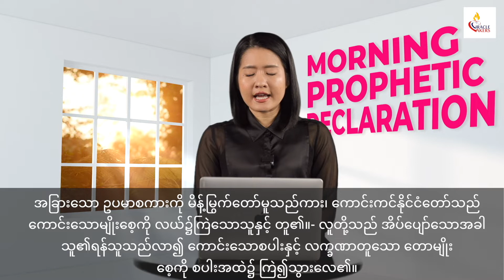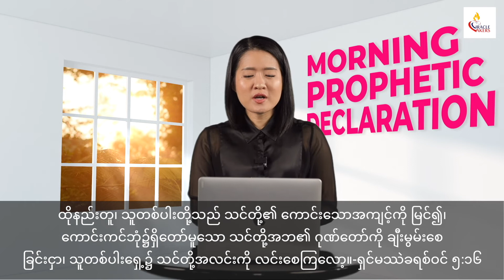ဘုရားသခင်၏စိုက်ပျိုးခြင်းခံရသောသူ Pastor Sarah Aye Day 3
ဘုရားသခင်၏စိုက်ပျိုးခြင်းခံရသောသူ
Pastor Sarah Aye
Day 3